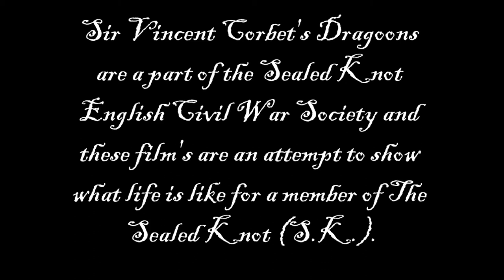English Civil War Re-enactment (The Sealed Knot, The Corbet Diaries V) Norton Priory , Sept 2013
The Sealed Knot re-enact the English Civil War and are the largest re-enactment society in Great Britain. This film is in a series that will follow member's of Sir Vincent Corbet's  Dragoons in order to give an insight into what it is like to be a member of The Sealed Knot.